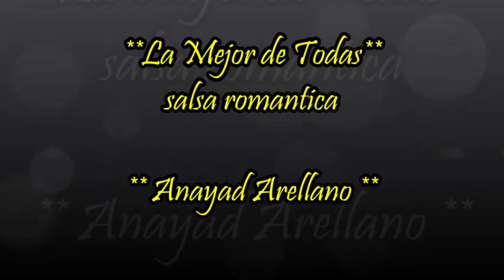LA MEJOR DE TODAS ★ version salsa romantica por EL COLADO DJ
LA MEJOR DE TODAS ★ nueva version salsa por EL COLADO DJ
lo mejor de la salsa romantica
por Javier Mata El Colado Dj Mexico